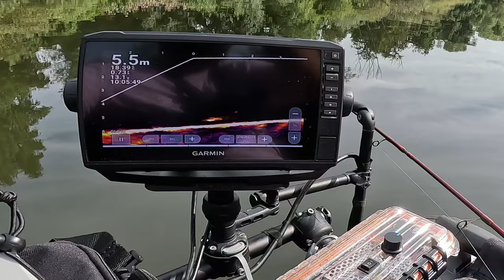12 km en FLOAT TUBE !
12 km en float tube

Un float tube est un engin pneumatique léger que les pêcheurs utilisent pour traquer les endroits difficiles d’accès du bord. Inventé par des pêcheurs outre-Atlantique, le float tube connait un succès non négligeable en Europe où le nombre d’adeptes ne cesse de grimper.

Amateur de pêche à la mouche ou la pêche au leurre, le float-tube est « l’embarcation » idéale pour découvrir un autre aspect de la pêche invisible depuis le bord.

Un outil qui vous permettra de mener la vie dure aux poissons carnassiers environnants : silure, brochet, black-bass, etc. n’auront qu’à bien se tenir !

Les avantages du float tube
L’aspect économique est l’atout n°1 du float tube : bon marché, ils sont accessibles à tous les porte-monnaies. Le coût global d’un float-tube se révélera beaucoup moins élevé qu'un bateau puisqu’aucun moteur n’est à alimenter (ce sont vos muscles qui propulsent l’engin) et les tâches de maintenance sont extrêmement légères.

Par ailleurs, qui dit petite embarcation légère et gonflable dit facilité de transport. Un float-tube sera en effet toujours plus simple à transporter qu’un bateau ou une barque de pêche !

Le succès du float tube a aussi pour origine les nombreux rangements à disposition de son utilisateur et ainsi offre à ce dernier la possibilité de transporter autant de matériel que sur une embarcation type bateau ou barque.

Vous l’aurez compris, les avantages du float tube sont nombreux le float-tube possède tous les atouts d’une embarcation pêche et à moindres frais.

Sans oublier que vous effectuez des approches silencieuses et dans la position idéale !

Accessoires indispensables!

Pêcher au float tube, c'est un plaisir de pêcher décuplé mais ça ne s'improvise pas. A la fois pour votre confort et surtout pour votre sécurité, voici la liste du matériel indispensable qui doit vous accompagner lors de vos sorties pêche :

Waders : les float-tubes s’accompagnent de waders qui permettront au pêcheur de garder le haut du corps au sec et de se protéger du froid. Il existe plusieurs types de waders, à savoir les modèles en néoprène, les modèles respirants, etc.

Palmes : préférez un modèle de palmes assez long si vous prévoyez de longs déplacements, vous serez moins fatigué.

Gilet de sauvetage ou gilet d’aide à la flottabilité : indispensable, l’eau reste un milieu dangereux et personne n’est à l’abri de couler.

Une pompe : pompe double action ou à pied.

Un sac de transport : pour éviter de salir ou mouiller votre véhicule.